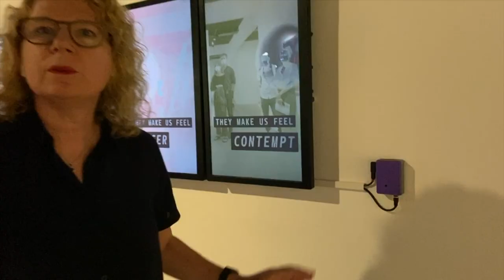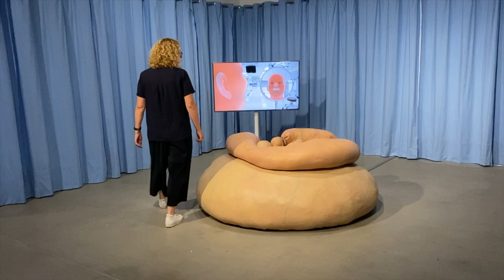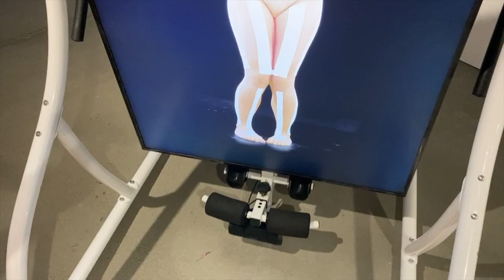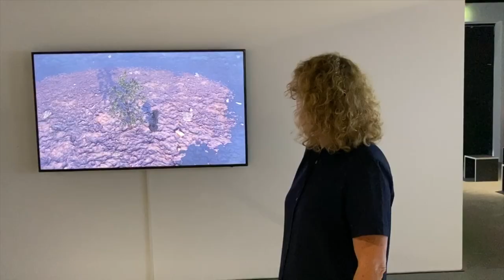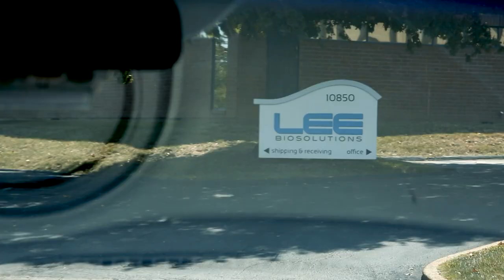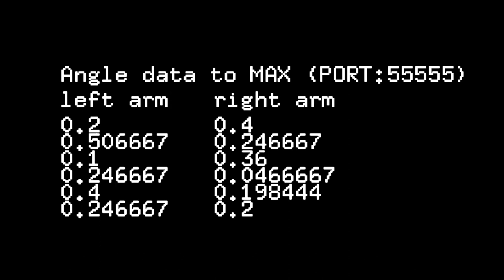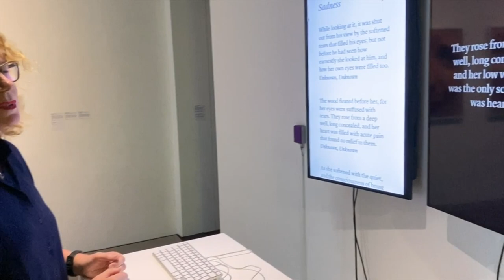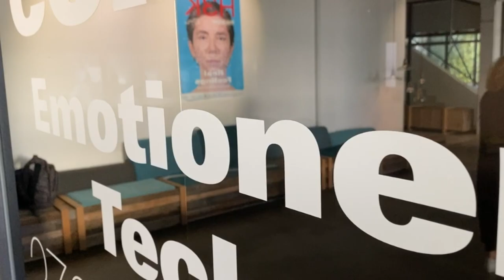Basel (CH) - Real Feelings – A Virtual Exhibition Tour with curator Sabine Himmelsbach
Ars Electronica Garden Basel
Real Feelings – A Virtual Exhibition Tour with curator Sabine Himmelsbach
HeK (House of Electronic Arts Basel) (CH)

HeK (House of Electronic Arts Basel) in cooperation with MU Hybrid Art House, Eindhoven
Artists: Antoine Catala (FR), Stine Deja & Marie Munk (DK), Heather Dewey-Hagborg (US), Justine Emard (FR), Cécile B. Evans (UK), Ed Fornieles (UK), Maria Guta & Adrian Ganea (CH/RO), Esther Hunziker (CH), Seokyung Kim (KR), Clément Lambelet (CH), Lorem (IT), Kyle McDonald & Lauren McCarthy (US), Simone C. Niquille (CH), Dani Ploeger (NL), Lucy McRae (AU), Shinseungback Kimyonghun (KR), Maija Tammi (FI), Troika (UK), Coralie Vogelaar (NL), Liam Young (AU)
Curators: Sabine Himmelsbach, Ariane Koek, Angelique Spaninks